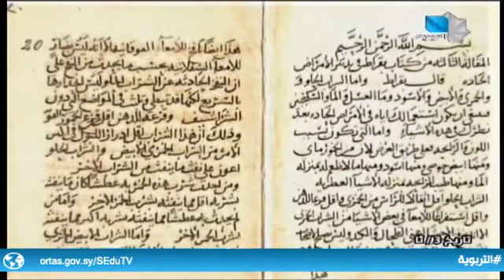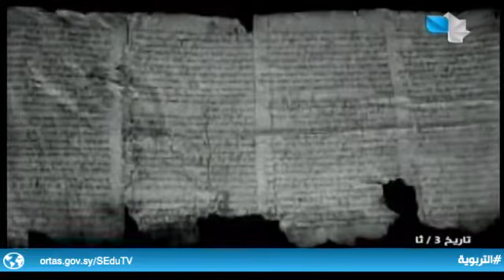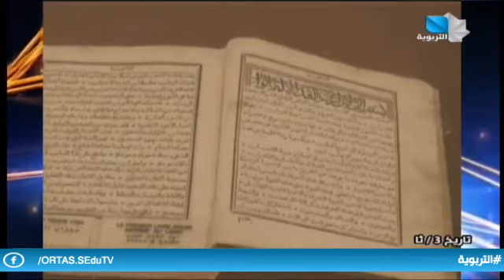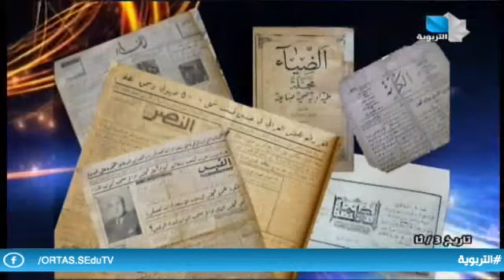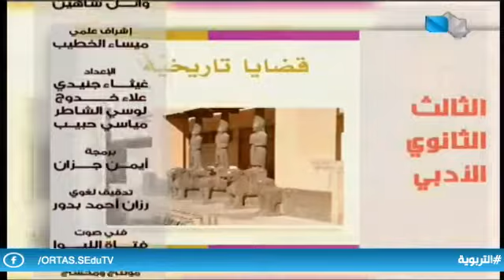دروس تعليمية/الثالث الثانوي الأدبي - تاريخ - القضية الثانية تنبه فكري 13.12.2021